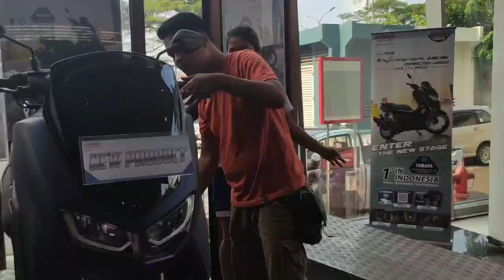READY STOK YAMAHA NEW NMAX 2020 DI DIELER DDS CEMPAKA PUTIH JAKPUS.LANGSUNG BELI.!